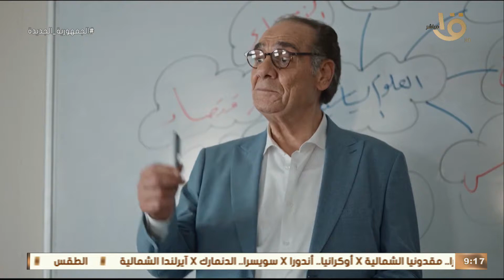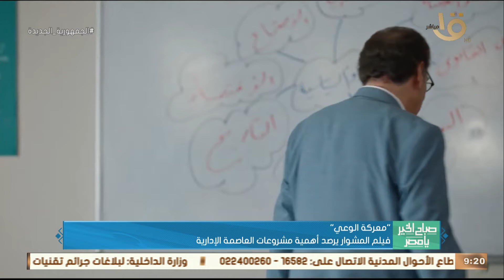صباح الخير يا مصر | "معركة الوعي".. فيلم المشوار يرصد أهمية مشروعات العاصمة الإدارية